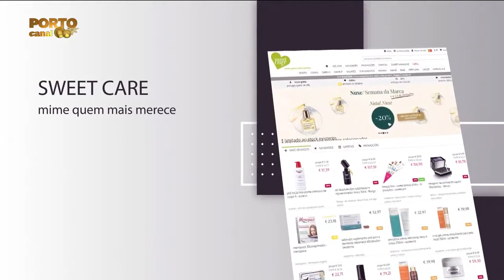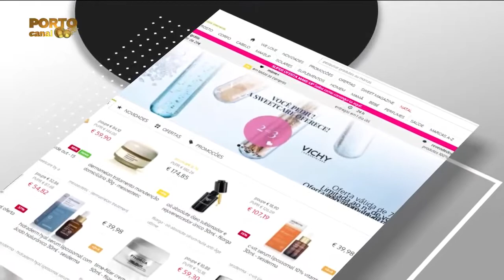Sweet Care - Mime quem mais merece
Descubra mais sobre a Sweetcare no programa Glitter Show, do Porto Canal.